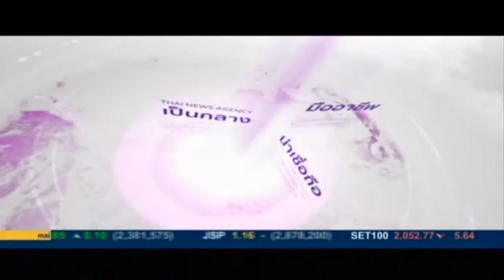EPIF 2016/Ch9 (8 June 2016)/Asian Productivity Organization